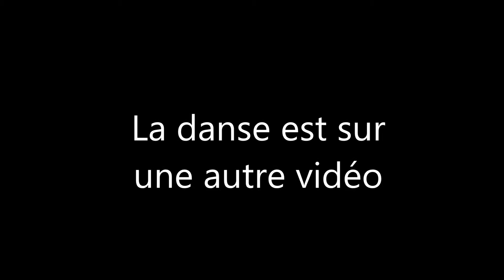SHUT UP AND DANCE Line Dance (Teach in French)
Chorégraphe : Alison Biggs & Peter Metelnick (UK) mars 2015
Musique : Shut up and dance with me – Walk the Moon - Intro 8 comptes
Descriptif : niveau Intermédiaire 48 comptes 4 murs – 2 restarts murs 3 et 6